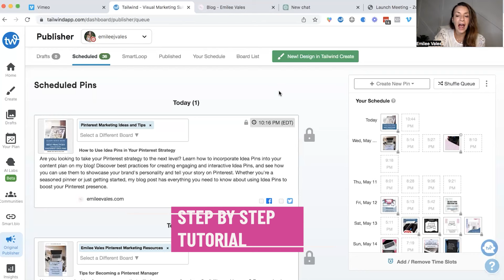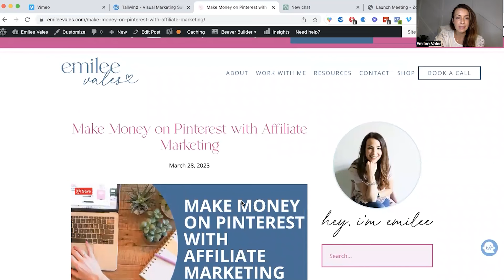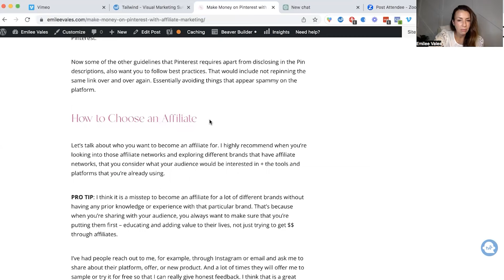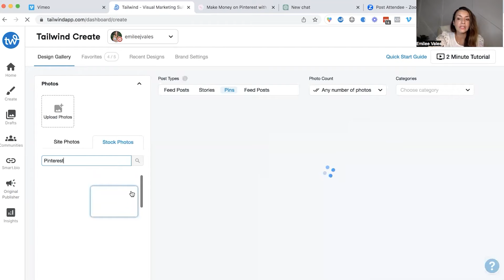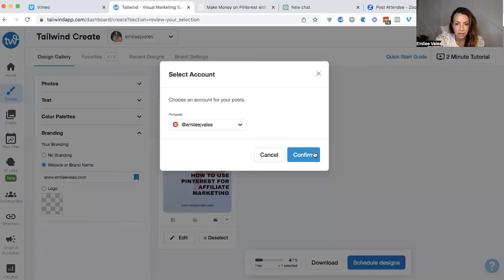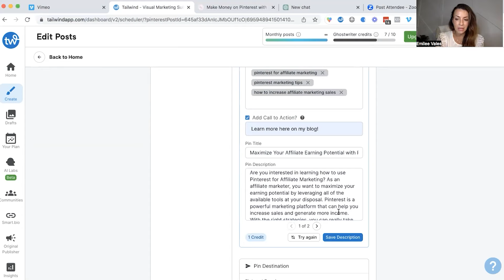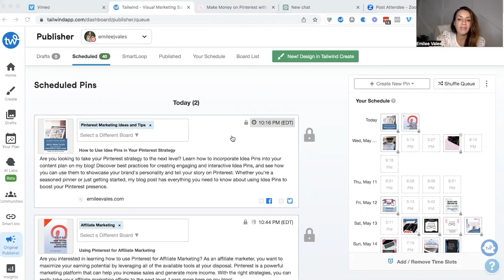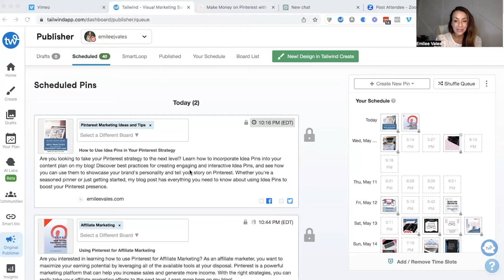Tailwind for Pinterest: How to Use the Ghostwriter AI to Save Time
In this week’s video, I'm sharing how to increase your Pinterest traffic for your business through consistency and using keyword effectively using the Tailwind Ghostwriter Tool.

This video will cover:
✅ Why consistency matters for your Pinterest marketing strategy
✅ Why I use Tailwind for scheduling my Pins
✅ How I decide what Pins to create for my long form content based on my Pinterest strategy and goals
✅ How I use the Tailwind Create Tool to streamline my Pin creation and design
✅ How to use the Tailwind Ghostwriter Tool
✅ Best practices for using the Ghostwriter Tool
✅ How to make sure you're content is search engine optimized when using the Ghostwriter Tool

🔥 My Pinterest resources for you!

Free Pinterest Manager Training (How to Make 5K/Monthly as a Pinterest Manager)